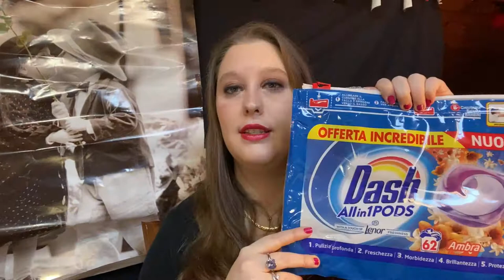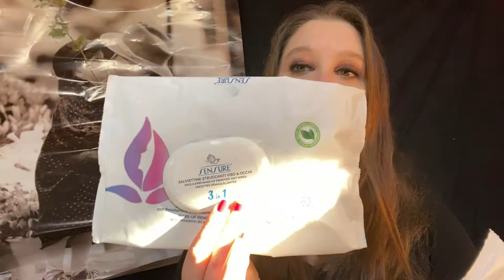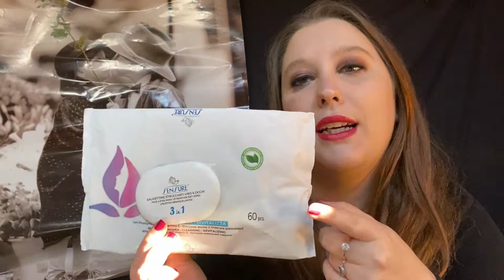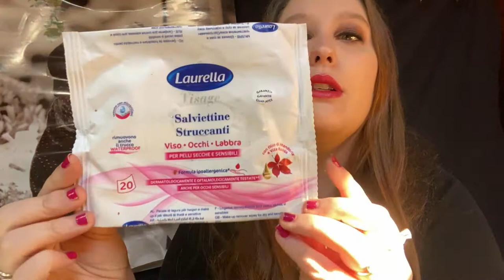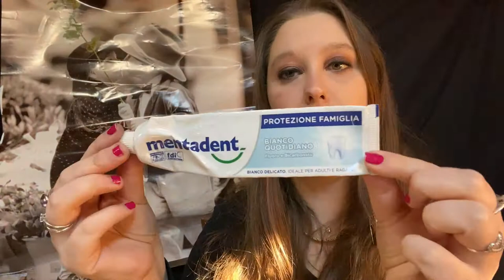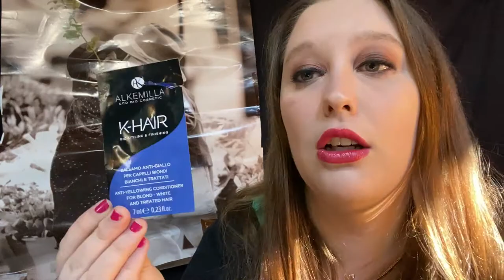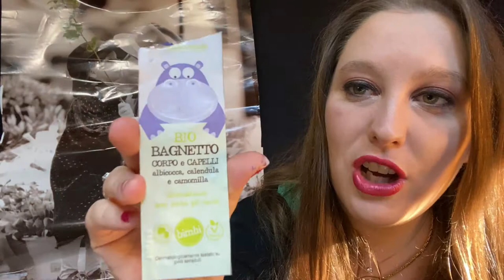PRIMI PRODOTTI FINITI DEL 2021